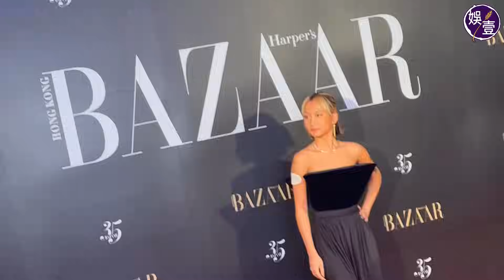Jeremy李駿傑認MIRROR澳洲團綜之行感動爆喊：一直行落嚟都唔簡單，5周年係幾值得喊嘅一件事｜Stanley邱士縉晚晚進行老人院活動：靠打麻雀增進大家嘅團魂（ 李駿傑 邱士縉 娛壹 ）